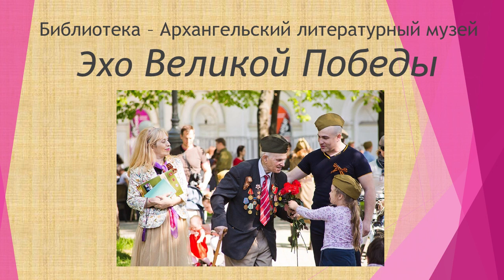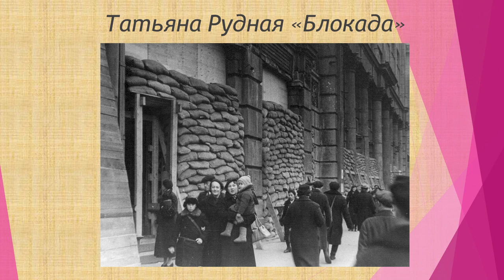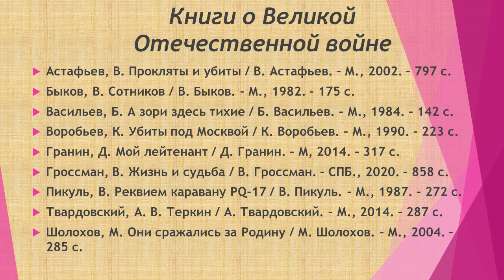Эхо Великой Победы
Видеопрезентация Библиотеки - Архангельского литературного музея включает в себя авторские стихи Татьяны Рудной («Блокада», «Мой дед Иван», «День Победы»),  песню «Ты помни» в исполнении Андрея Повилайтиса (слова О. Ткача, музыка Л. Остапенко) и список литературы, куда вошли произведения о Великой Отечественной войне.